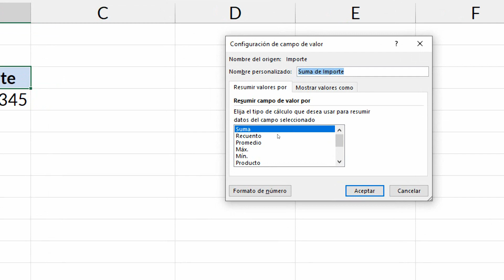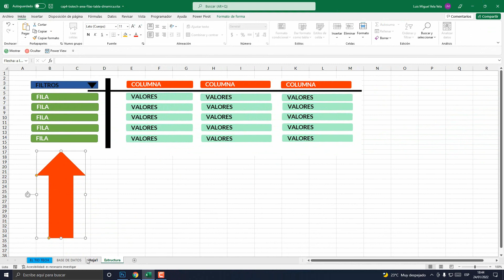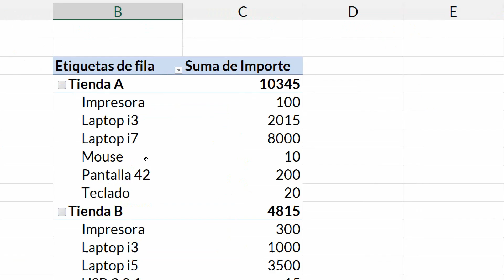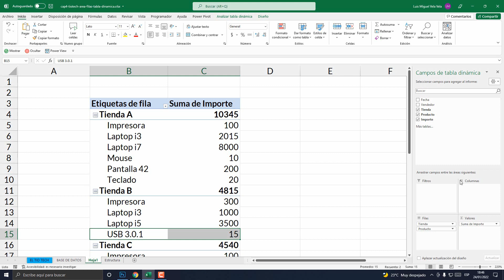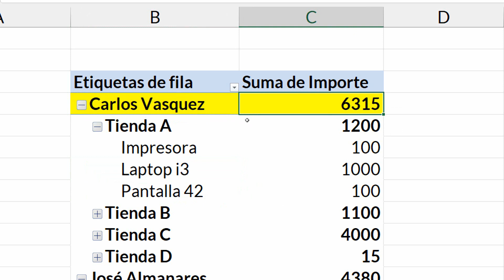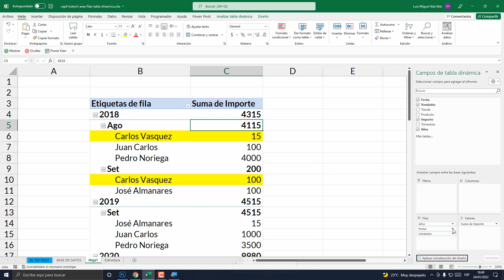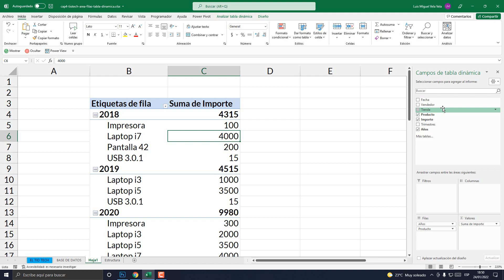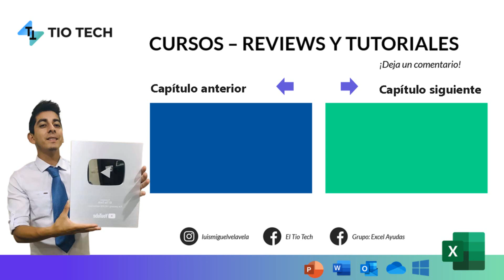Área de filas en Tablas Dinámicas | 04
Aprende a estructurar una tabla dinámica con el área de filas. Usar lista de campo para organizar los campos de una tabla dinámica. Normalmente, los campos no numéricos se agregan al área Filas

00:00 Área de Fila.
02:13 Agregamos Campo a Fila.
03:18 Deslizamos otro Campo.
03:59 Invertimos posiciones en Fila.
04:25 Estructura.
05:20 Agregamos Otro campo.
07:23 Campo Fecha.